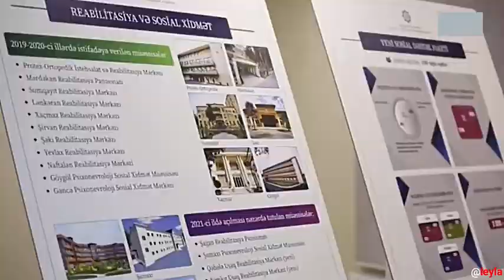Prezident İlham Əliyev Şağan Reabilitasiya Pansionatının açılışında iştirak edib.+6👑🙏🙇♥️✨